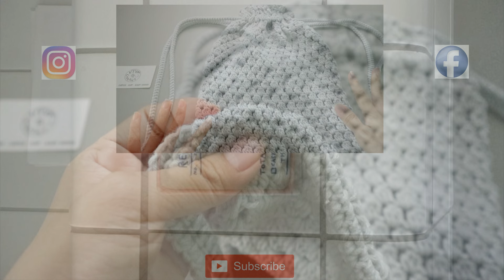Crochet Backpack🤍 Hướng dẫn móc ba lô dây rút siêu đơn giản🤍 Vyvascrochet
Video hôm nay mình hướng dẫn móc ba lô dây rút siêu đơn giản
Chúc mọi người làm thành công và có 1 chiếc ba lô xinh nhé!
🤍 Thông tin của video hướng dẫn móc ba lô dây rút siêu đơn giản gồm nguyên liệu, dụng cụ và link cho từng nguyên liệu, dụng cụ như sau:
- Len Yaoh Wool, 100gr 1 cuộn (2 cuộn); mã màu len, xám, hồng
- Kéo.
🤍 Chapters:
0:00 Intro
0:12 Giới thiệu
0:21 Len và kim móc
0:28 Đáy ba lô
2:48 Thân ba lô
7:04 Dây đeo
10:05 Luồn 2 phần dây đeo vào ba lô
12:51 Khâu 2 dây đeo vào đáy ba lô
15:16 Outro